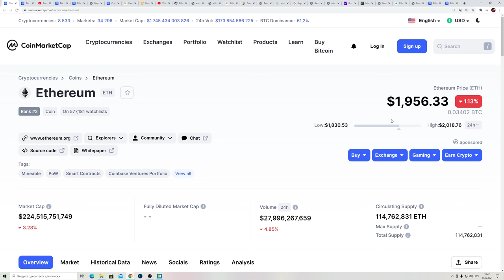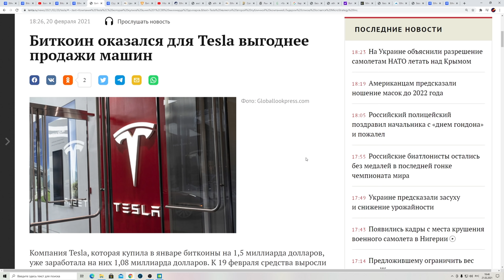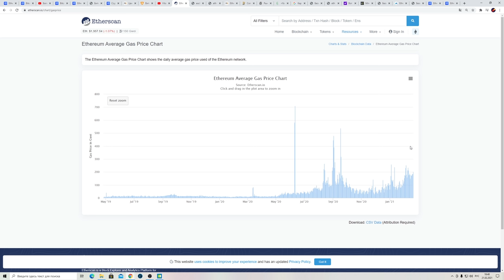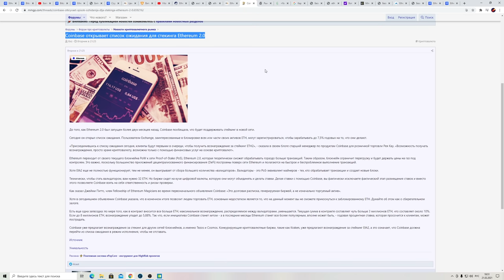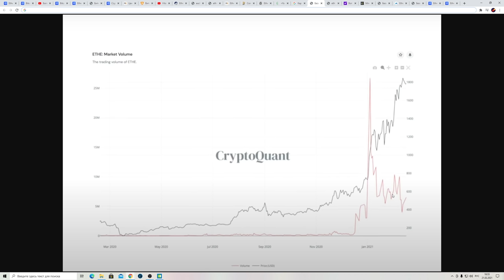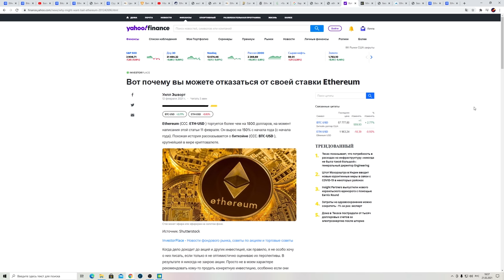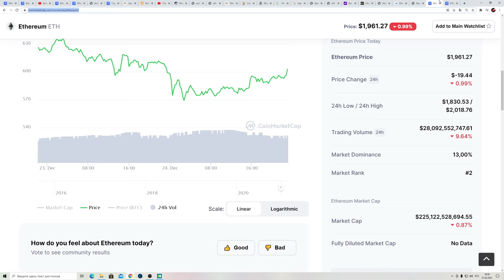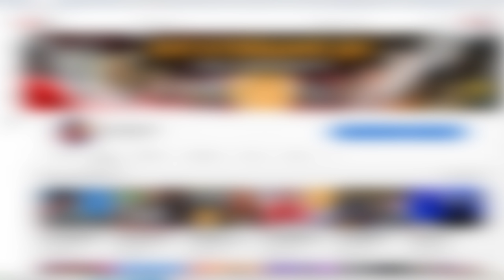Спрос на Ethereum САМЫЙ БОЛЬШОЙ В ИСТОРИИ! Причина №1 Почему Цену Сдерживают? Взрыв до 6000$ в 2021?